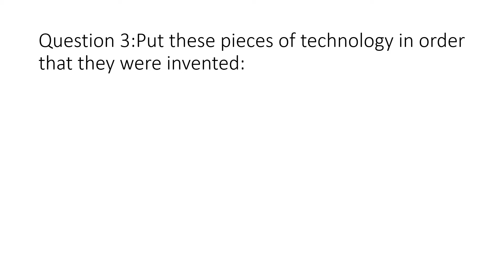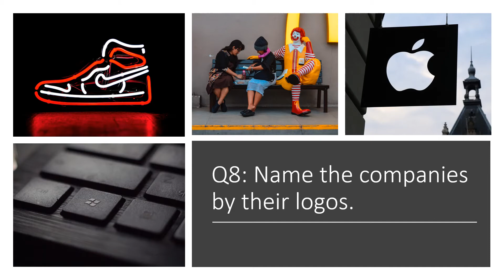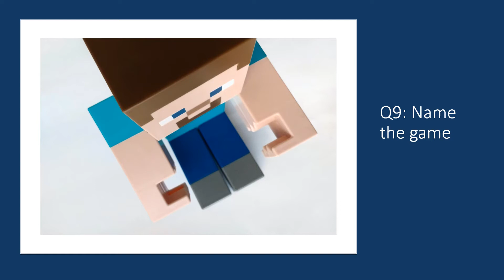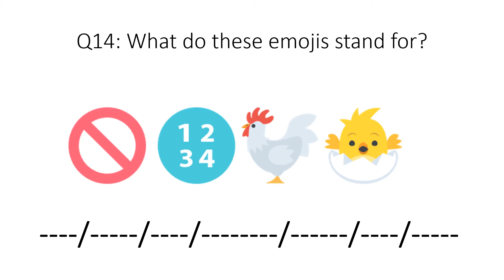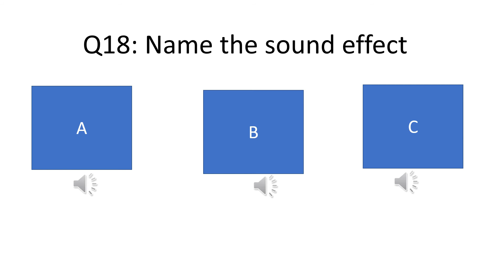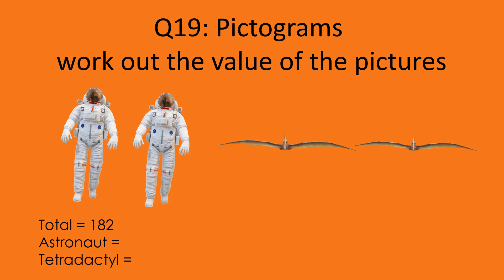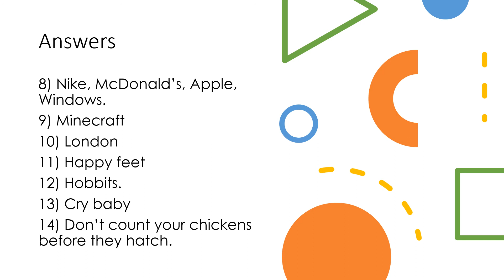General knowledge quiz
Quiz on general knowledge/current events and Maths and English, a great way to break the ice and get students thinking, or a good warm down before the end of term, the types of question are:

General knowledge
Pictograms  for maths questions
Emojis for English idioms
Sound clips
Picture rounds

There are twenty questions in total and each one is a little bit different from the rest to keep students engaged. Answers are included.